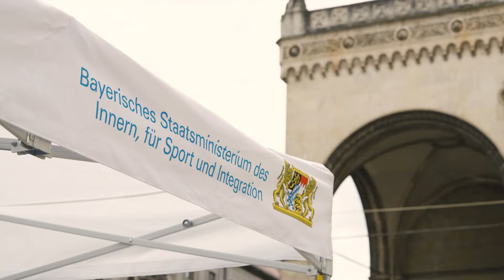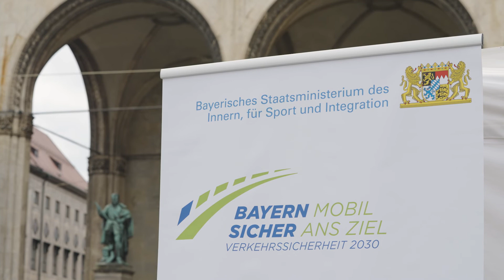Bundesweiter Aktionstag — "Fahrtüchtigkeit im Blick"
Innenminister Joachim Herrmann zieht Bilanz zum bundesweiten Aktionstag 'sicher.mobil.leben – Fahrtüchtigkeit im Blick': Großer Dank an alle Beteiligten für zahlreiche Aktionen und Schwerpunktkontrollen zur Verkehrssicherheit.